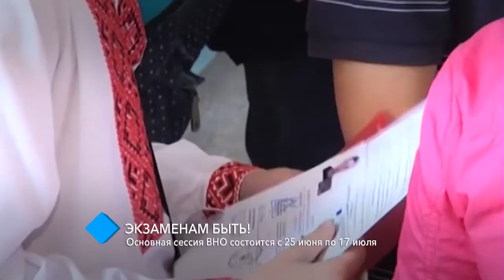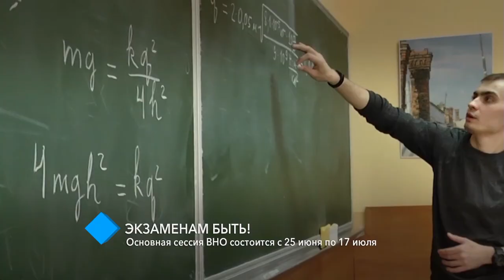Основная сессия ВНО состоится с 25 июня по 17 июля